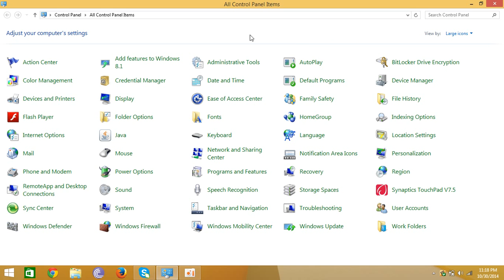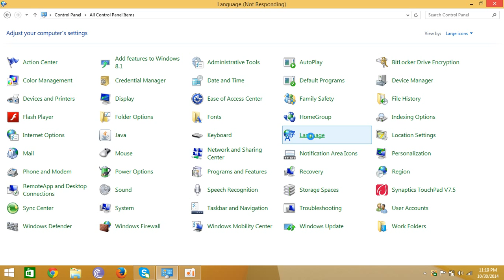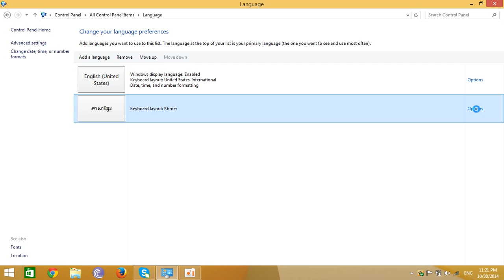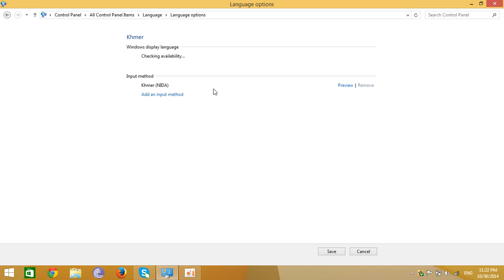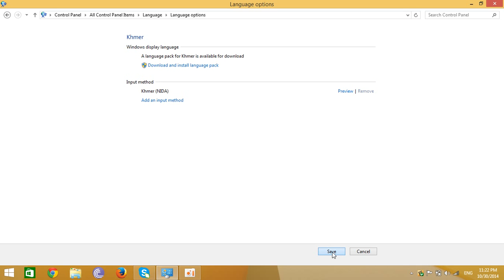How to instal Khmer Unicode on Windows 8.1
របៀបបញ្ចូល Khmer Unicode ទៅក្នុង​ Windows 8.1